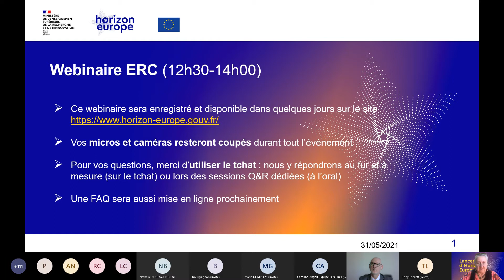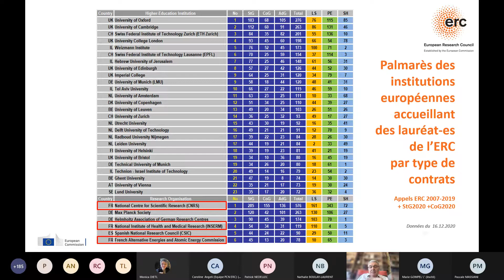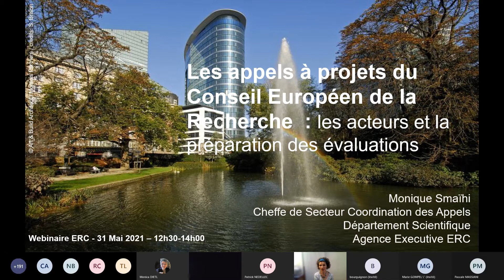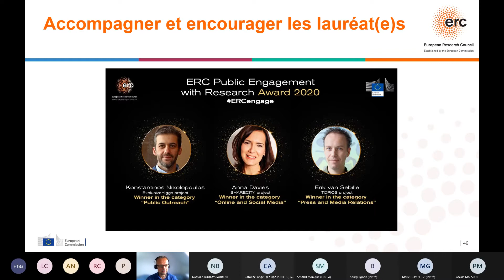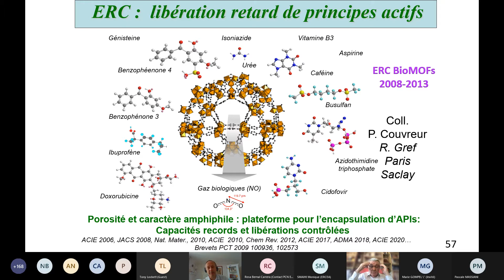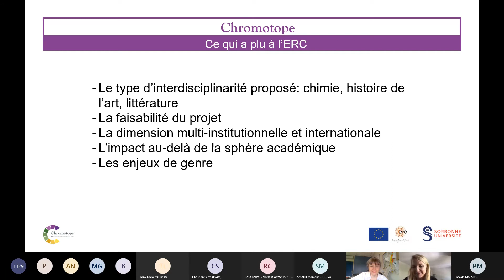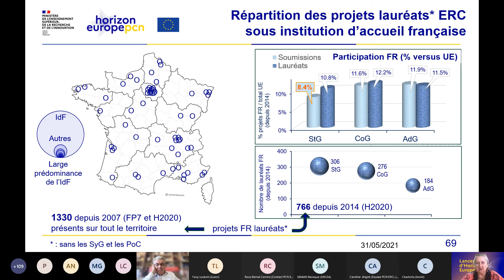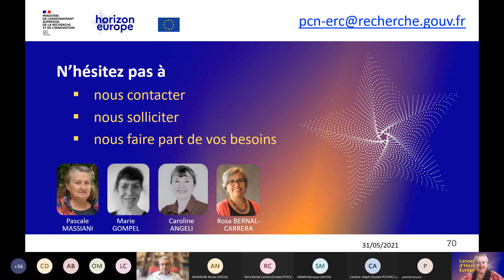Webinaire: l'ERC, une opportunité pour la communauté scientifique et pour la recherche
Le financement de la recherche exploratoire par le Conseil européen de la recherche - ERC
Le Conseil européen de la recherche, ou ERC (European Research Council, en anglais), finance des projets de recherche exploratoire, aux frontières de la connaissance, dans tous les domaines de la science et de la technologie.

Après 14 années d'existence, l'ERC, maintenant largement reconnu au niveau européen et au-delà, vient de célébrer son 10 millième lauréat (une lauréate !). L'ERC finance des projets d'excellence scientifique, aux frontières de la connaissance, dans tous les domaines. Les appels à projets vont se poursuivre, et même s'amplifier sous Horizon Europe, avec un budget global en progression.

Programme du webinaire:
Introduction par Patrick NEDELLEC, Délégué aux affaires européennes et internationales du Ministère de l'enseignement supérieur, de la recherche et de l'innovation.
Avec la participation de Jean-Pierre Bourguignon, président de l'ERC, les interventions de l’ERCEA (Agence Exécutive de l’ERC), les témoignages de lauréat.e.s ERC et la présentation du Point de contact national ERC.